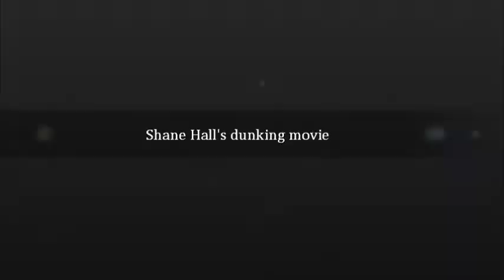Shane Hall ( Freshman Year )